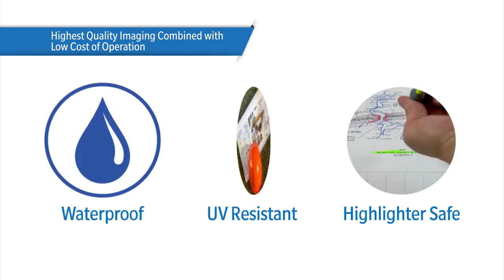KIP 600 Digital Plan Printer Series Snapshot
ENGINEERED TO EXCEED EXPECTATIONS!